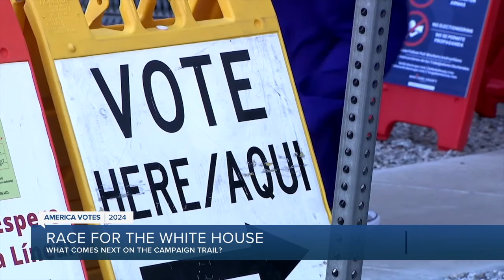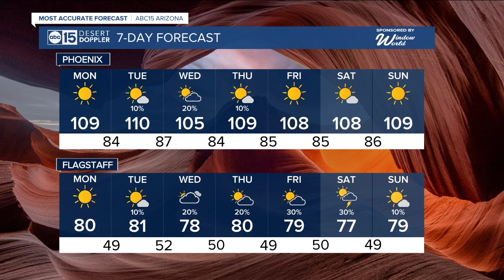ABC15 Arizona in Phoenix Latest Headlines | August 26, 5am